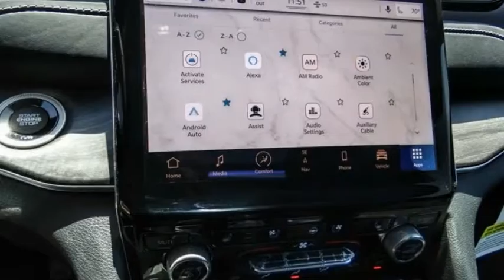2022 Jeep Grand Cherokee L VAN NUYS LOS ANGELES SAN FERNANDO VALENCIA CANOGA PARK GC22230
2022 Jeep Grand Cherokee L Overland 4x4

RUSSELL WESTBROOK CHRYSLER DODGE JEEP RAM PROUDLY SERVICING VAN NUYS, LOS ANGELES, SAN FERNANDO, VALENCIA, CANOGA PARK, & SURROUNDING SOUTHERN CALIFORNIA LOCATIONS. THIS BLACK 2022 Jeep GRAND CHEROKEE L IS EQUIPPED WITH A 3.6L V6 24V VVT, AUTOMATIC TRANSMISSION, AND RECEIVES AN ESTIMATED 18 City/25 Hwy MPG. CONTACT RUSSELL WESTBROOK CHRYSLER DODGE JEEP RAM OF VAN NUYS TO SCHEDULE A TEST DRIVE AND TAKE THIS 2022 Jeep GRAND CHEROKEE L HOME TODAY, OR VISIT OUR SHOWROOM CONVENIENTLY LOCATED AT 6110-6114 VAN NUYS BLVD VAN NUYS, CA 91401. STOCK #: GC22230 | 2022 Jeep Grand Cherokee L Overland 4x4 POWER PASSENGER SEAT 2022 Jeep GRAND CHEROKEE L Overland 4x4 Russell Westbrook Chrysler Dodge Jeep Ram of Van Nuys is driven and focused to ensure the highest customer satisfaction. A team above all, but above all a team. STOCK #: GC22230 | VIN: 1C4RJKDG2N8538974 | 2022 Jeep Grand Cherokee L Overland 4x4 POWER PASSENGER SEAT Russell Westbrook CDJR of Van Nuys